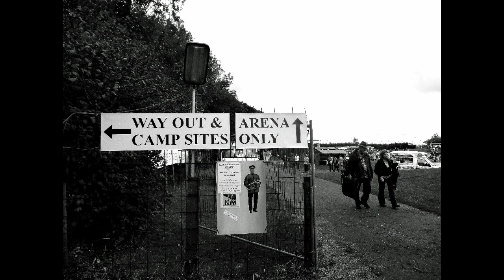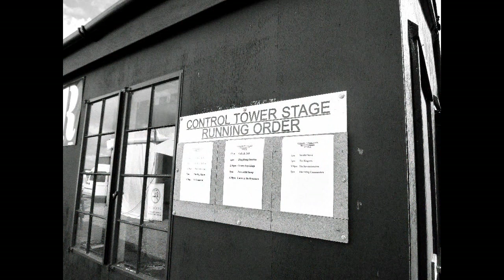Twinwood Festival 2011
Twinwood Festival 2011, England